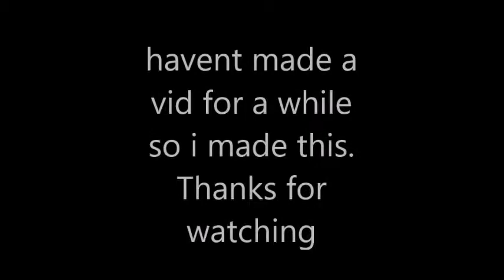Cs go Noscope montage